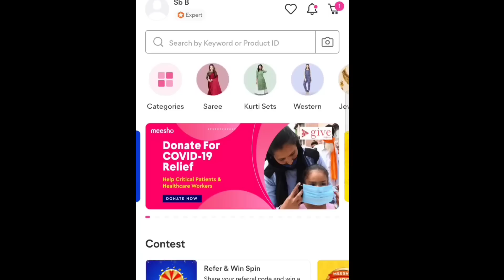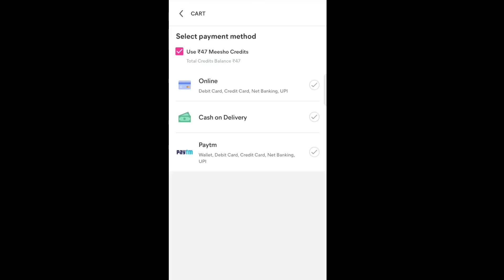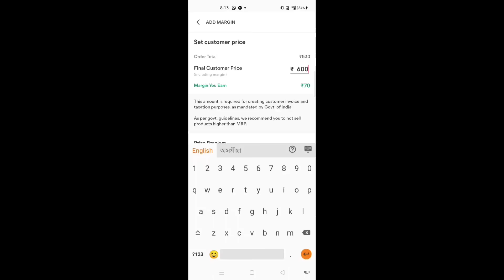Meesho Summer Party Lookbook 💟💟Meesho Saree, Blouses,Jwellery, Clutches আৰু বহুত কিবা কিবি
Product Code-

1. Peach Saree
S- 20663135
S- 24416218

2. Peach Crop top

S-9311599

3. Halter Neck Crop Top
S- 9311600

4. Peach Pump shoe
Size IND 6
S-14319127

5. Peach Clutch
S-16181402

6. Peach Bangles
Size 2.5
S-17273561

7. Neck Piece
S-20697829
S-19183761

8.Grey and Silver Saree
S-24099369

9.Black Blouse
S-644208

10. Silver Clutch
S-10375371

11. Silver Sandalwood
S-1154139

12. Neckpiece
S-9432672
S-12160517

🎀PAGE-